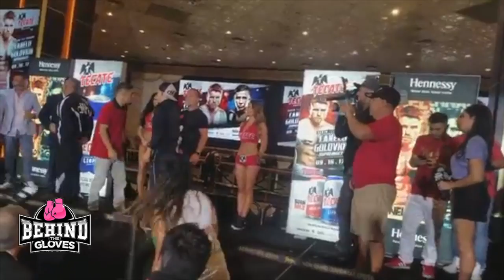RANDY CABALLERO GRAND ARRIVAL IN LAS VEGAS VS. DIEGO DE LA HOYA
Grab Your Piece Of The Canelo vs. Golovkin Action

 FOOTAGE BY: COACH ANTHONY